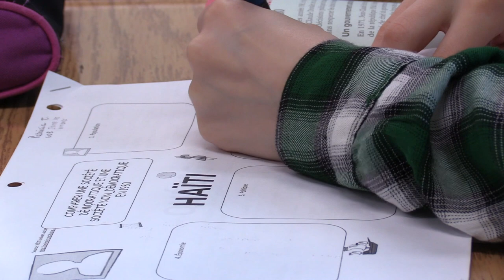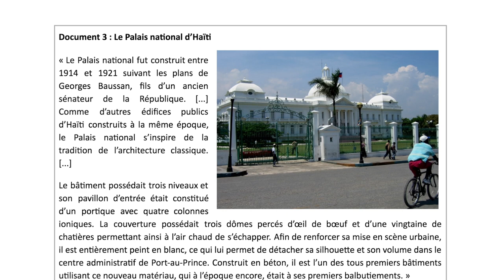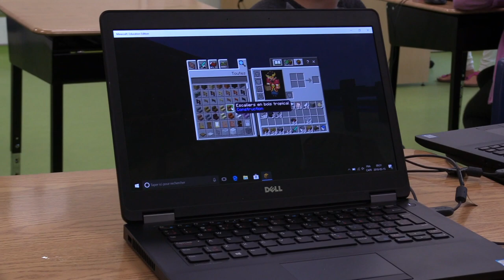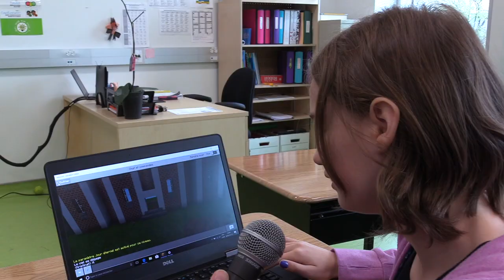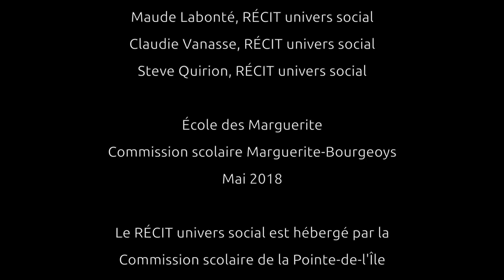Minecraft au primaire / parcours de formation recitus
Anne Petit, Mélissa Bergeron et Maria Sinopha David et Alexandre Joly-Lavoie de l’école des Marguerite de la Commission scolaire Marguerite-Bourgeoys ont réalisé un projet en 6e année en utilisant l’application Minecraft.

Dans ce projet, les élèves doivent modéliser un bâtiment du Québec ou d’Haïti vers 1980 avec Minecraft. Minecraft est une application qui sert à bâtir des constructions à l’aide de blocs cubiques. Les élèves doivent faire des recherches sur ces deux sociétés pour comprendre leur territoire, leur mode de vie, leur culture et leur système politique. À la fin du projet, ils comparent le Québec et Haïti et relever des différences entre une société démocratique et une société non démocratique.

Cette vidéo fait partie du parcours de formation sur les jeux sérieux du service national du RÉCIT de l’univers social.  Pour consulter les parcours, visitez l’adresse suivante